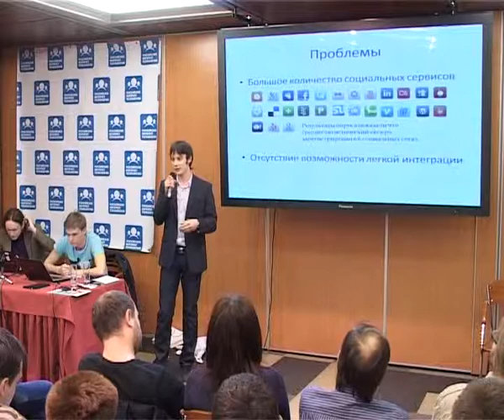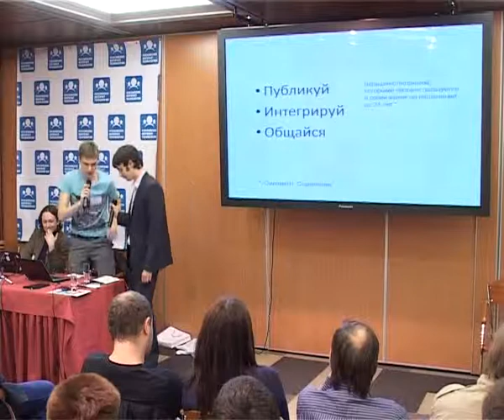Краштест ( 2 часть ) Web паспорт